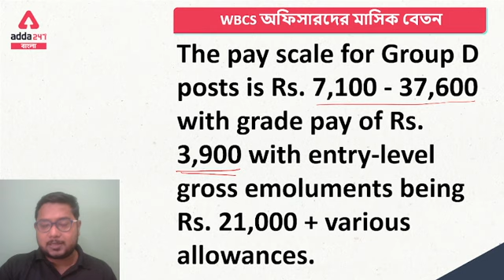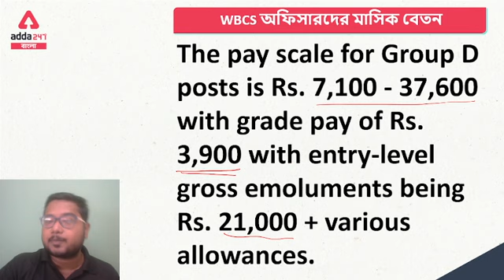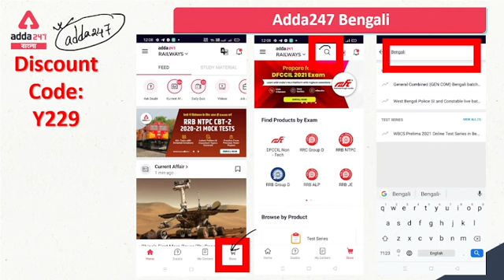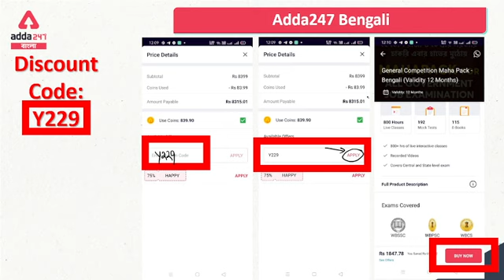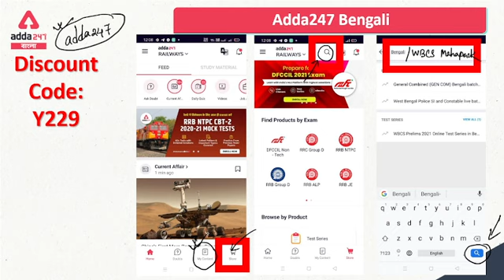WBCS Salary | How much a WBCS Officer earn? | WBCS Topper Channel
Adda247 WBCS Topper is India's Best Government Exam Preparation Channel in the Bengali language. If you are preparing for WBCS exams, then Adda247 WBCS Topper is the best place for you.

Duronto WBCS | WBCS 2023 (Pre + Mains) Complete Batch in Bengali | Live Classes

We don't need to be great to start, We just need to start to be great. Here we Adda247 WBCS Topper are going to make this line real for all WBCS aspirants by providing free crash course of a total 180 hours, an effective journey from WBCS preparation to WBCS success. As the WBCS exam date 2021 has been officially announced by WBPSC which is clearly mentioned through WBCS notification of  WBCS Prelims 2021 exam date and WBCS Mains exam. All the aspirants will be provided with WBCS strategy, WBCS booklist, WBCS motivational videos, WBCS success story, WBCS interview skills along with the information regarding WBCS form fill up 2021 WBCS salary, WBCS job profile and expected WBCS cut off. We believe this free WBCS online coaching will be the greatest scenario of huge success which will definitely be achieved by all WBCS aspirants as anything that is conceived by a human mind can be achieved in reality - John Petrucci